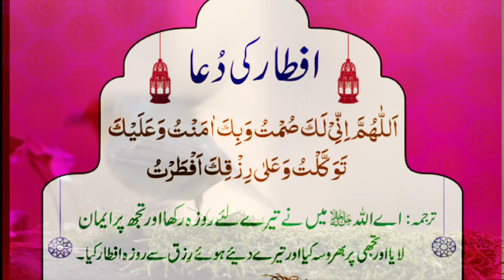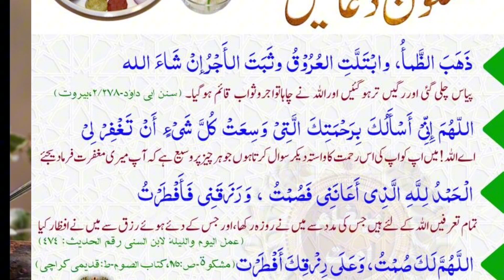roza rakhne or kholne ki dua 🤲 roza sehri or aftari ki dua ||ramzan mubark ke roze aftar ki dua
roza sahri ki dua
 hadees shareef roze ke dua
qurani dua
ramzan ki queani dua yaad kre
barooj islamic chanel
rana shabbir hussain
وبصوم غدنویت من شھر رمضان
اللهم انی لك صمتُ وبك امنت وعليك توکلت و علی رزقك افطارت